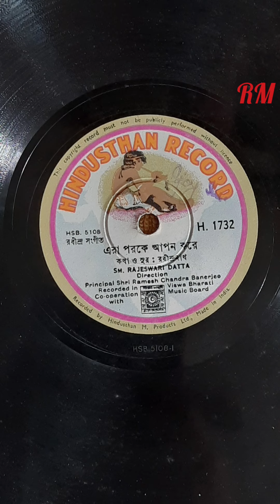এরা পরকে আপন করে (রাজেশ্বরী দত্ত)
Hindusthan Record
No. H 1732
Matrix No. HSB 5109

Uploaded for archiving and research purposes only. No intention to infringe copyright. Related record infornations are cited for acknowledgement.